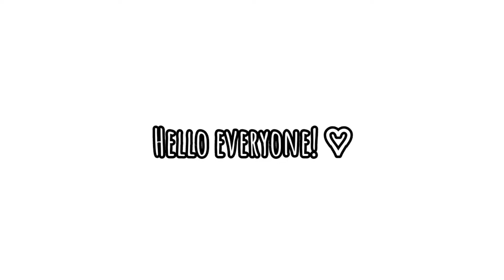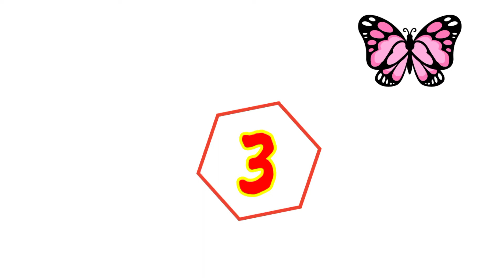Testing viral tik tok Toca hacks! 😳👿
read the whole description ♡☆

Credits ༶•┈┈⛧┈♛
🎶 (Intro)